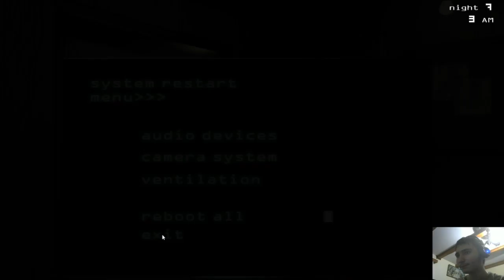ma joc cu animatronici fantoma